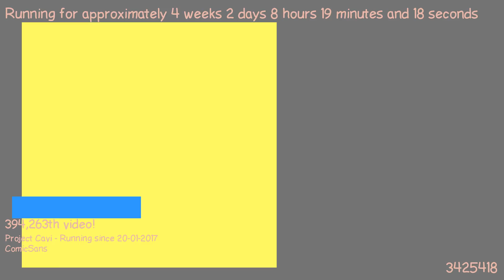1487571803 - Webdriver Cavi - H